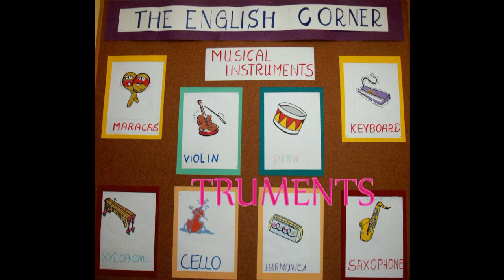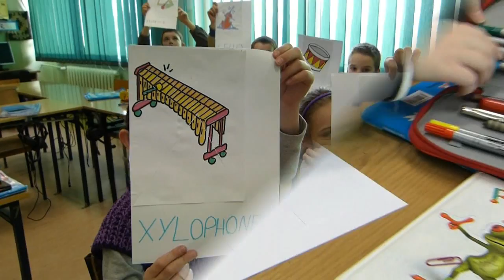games and puzzles about music